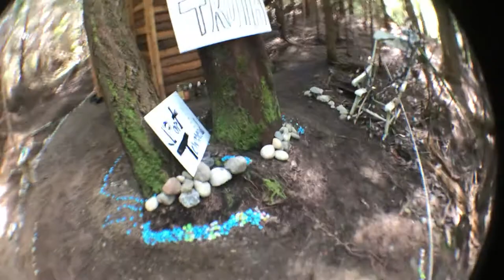The Mindful Activist Invites you to start the revolution here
Here on Earth we should have a global revolution that gives all people equal power.  what do you say?  Consider the US Occupy movement.  why did it fail?  It failed because the facilitators and organizers of the revolution all gave in to their narcissistic need to...  or we just didn' t know how to facilitate it without letting egos and toxic people destroy momentum.  We should let time facilitate all meetings.  Thats my idea.  Try it here or set up your own time facilitation grid with a circle and 12 sections like a clock.